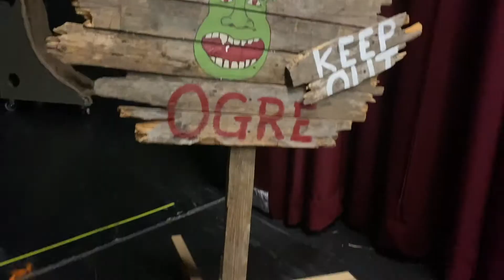LHS Presents... Shrek the Musical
November 19th-21st
 Friday/Saturday 7:00 p.m.
Sunday 2:00 p.m.

Follow our theater program on instagram: @lebanonhs_theater